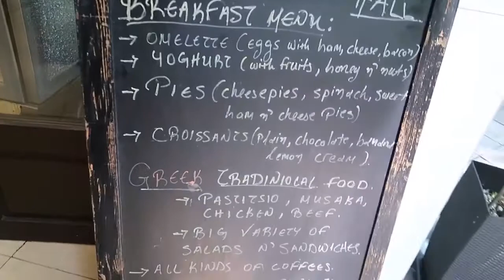Veneti | Athens cafe | Bak la va